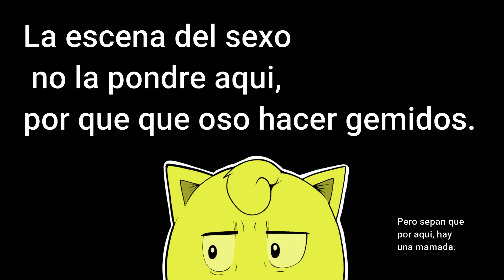Gato Perdido | Takeshi Matsu | Manga Narrado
Feliz San Valentin Chicos, Disculpen el FandubCringe, los quiero a todos.